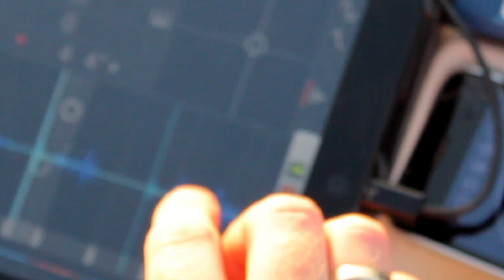Grisly Faye - All Around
We used stones for snare drum and glitch and some wind for the kick drum... Recorded near Senj, Croatia and Yaremche, Ukraine.